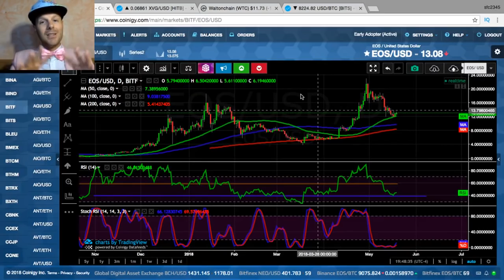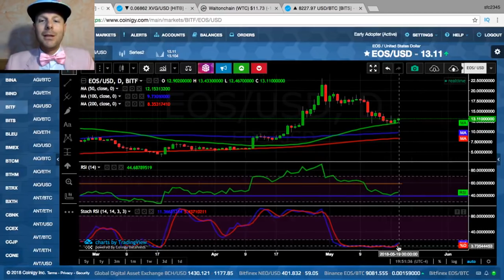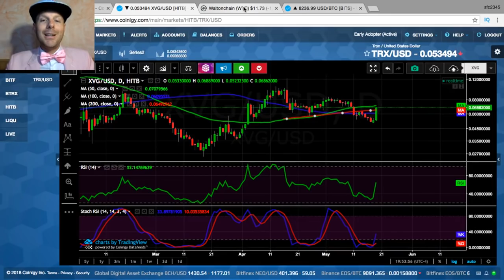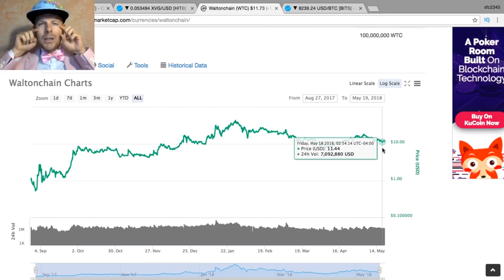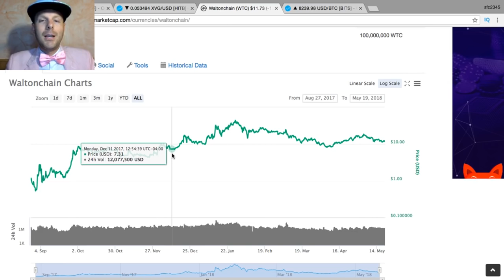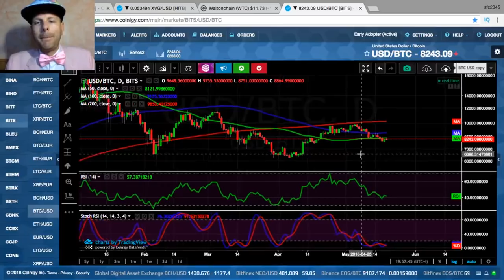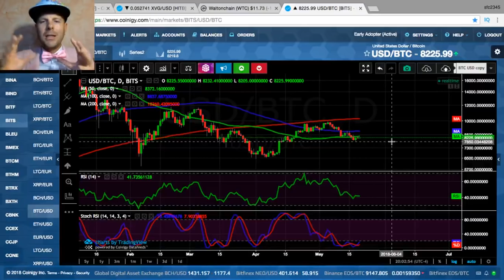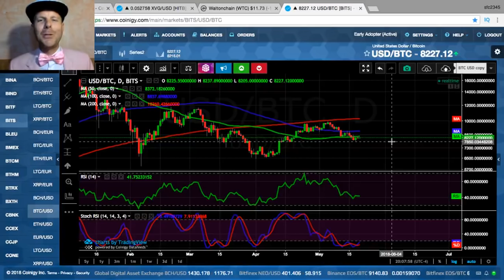Top 3 Altcoins for Next Week